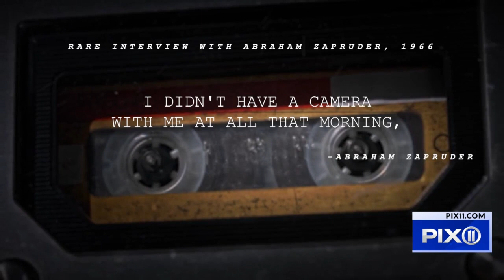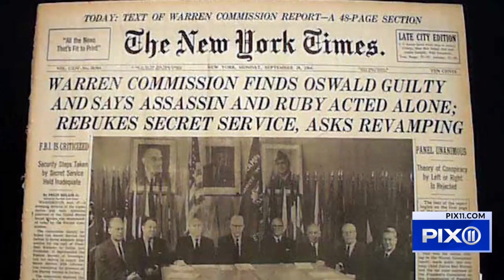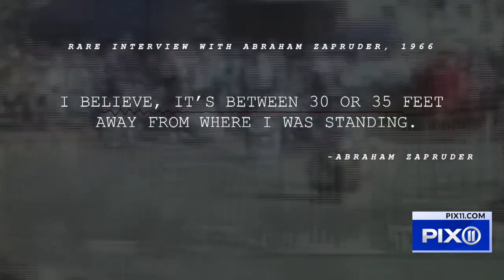Man who filmed JFK assassination details horrifying day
PIX11's Marvin Scott details how he got an interview with  Abraham Zapruder, a Dallas dressmaker who filmed a graphic video of  President John F. Kennedy's murder that was the key evidence that led the Warren Commission to conclude that Lee Harvey Oswald was the lone shooter.